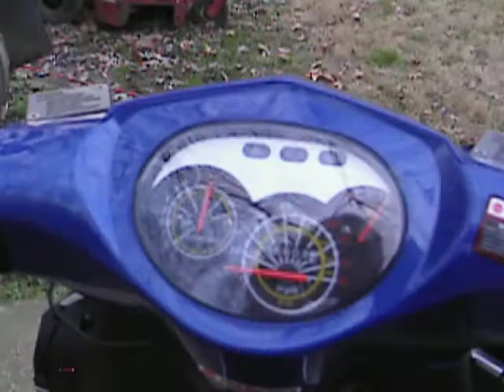150cc GY6 w. Header exhaust, catch-can and racing GDI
Quick vid of my 150cc gy6 full throttle while standing, bit of smoke at first because the back tire was still on the ground.